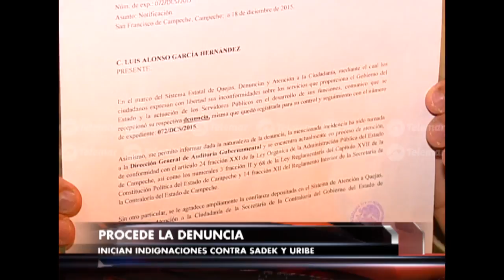Procede denuncia por fraude en API, contraloría investigará a Ortega Bernés, Sadek y Uribe